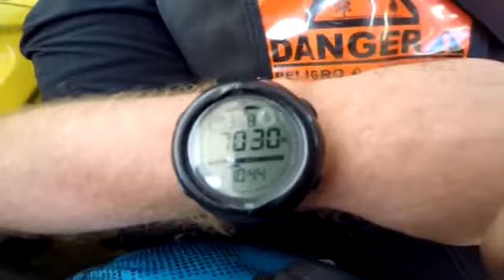Tandem Skydiving Video - Skydive Jurien Bay - Kate Moreschi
Tandem Skydiving Video - Skydive Jurien Bay - Book your skydive - Kate Moreschi